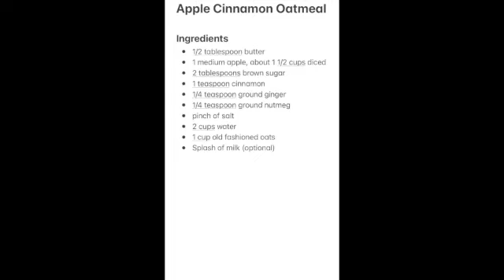APPLE CINNAMON OATMEAL RECIPE